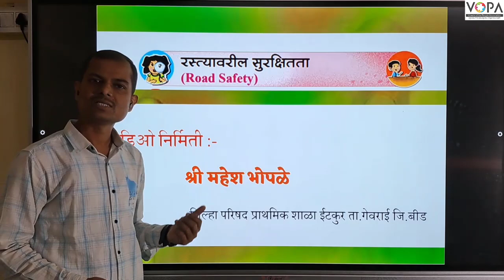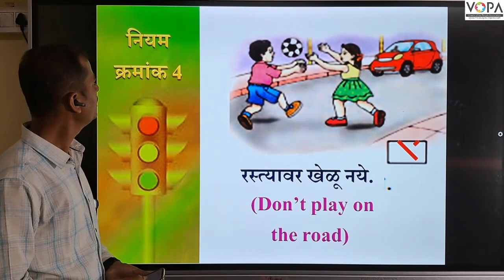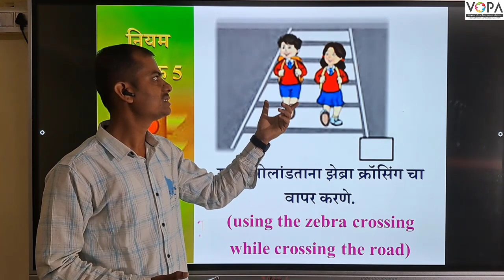१ली | भाग ४ | पान क्र. ७९ | वाहनांमधील सुरक्षितता | V2 | VSchool